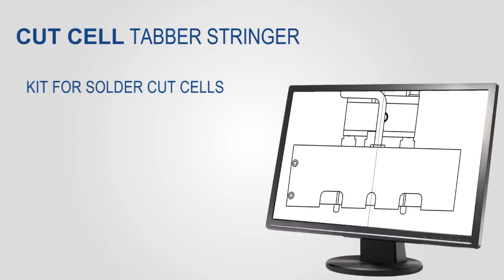Cut Solar cell Tabber Stringer machine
The solar  stringer for PV industry made by Ecoprogetti srl can be provided with a kit for the soldering of cut solar cells. This allows to make automatic and  reliable the process for the manufacture of solar panels with small solar cells.
The solar stringer machine permits to solder 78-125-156mm cut cells. In the clip it is possible to see our solar stringer machine with solar cells cut in halves.
By using cut solar cells for assemblying the PV module, it is possible to obtain a special electrical behavior from the solar module. In particular, cut cells are the best choice for small modules suitable for stand alone solutions.

Le stringatrici per celle solari di Ecoprogetti possono integrare un kit per la saldatura di celle tagliate così da rendere automatico ed affidabile il processo di produzione di moduli fotovoltaici con celle solari di dimensioni ridotte.
L'utilizzo di celle tagliate consente l'assemblaggio di moduli fotovoltaici con caratteristiche elettriche particolari. In particolare le celle tagliate sono la scelta migliore per moduli di piccole dimensioni adatti a soluzioni stand alone.